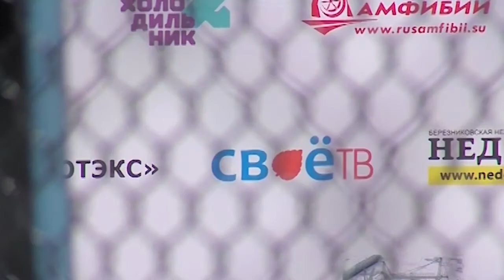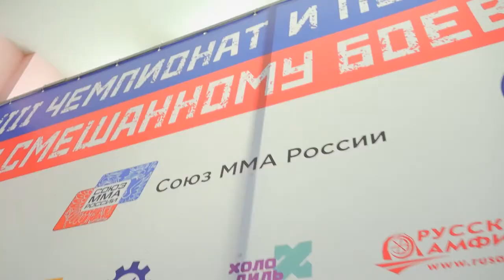Анонс трансляции чемпионата ММА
🤼‍♂ "Своё ТВ" продолжает радовать своего зрителя прямыми трансляциями различных мероприятий Верхнекамья. Так и в это воскресенье тоже будет что посмотреть. Антон Кочнев расскажет далее.